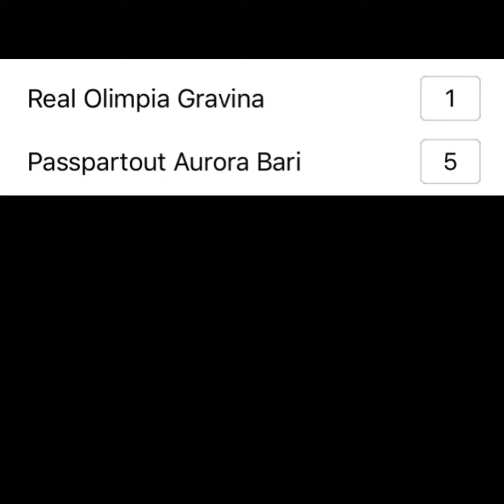Real Olimpia Gravina 1 Passpartout Aurora Bari 5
18^ Giornata Campionato Giovanissimi Regionali Puglia - Girone D